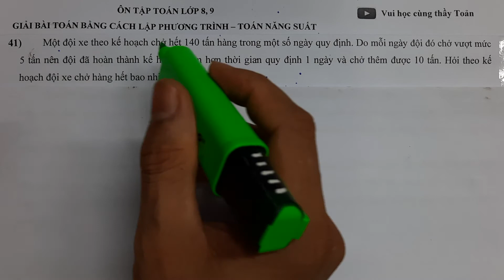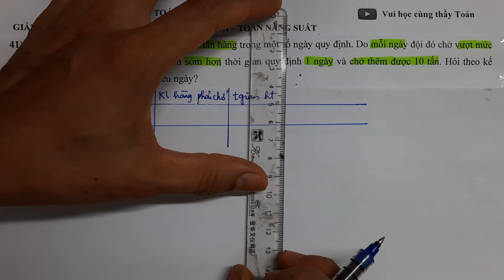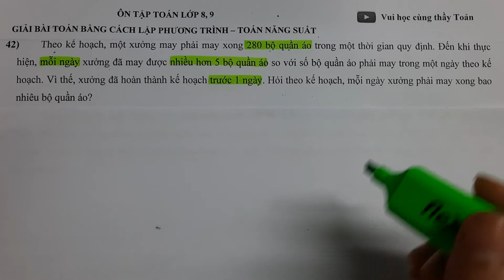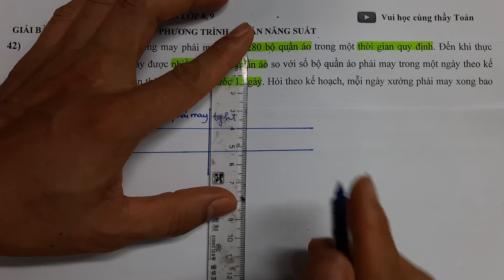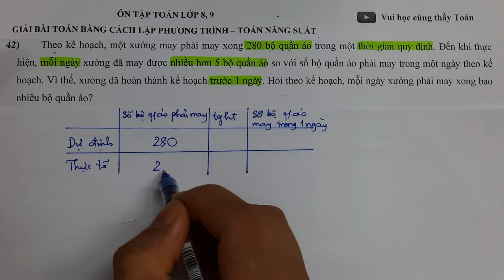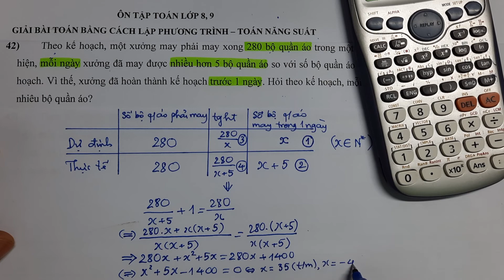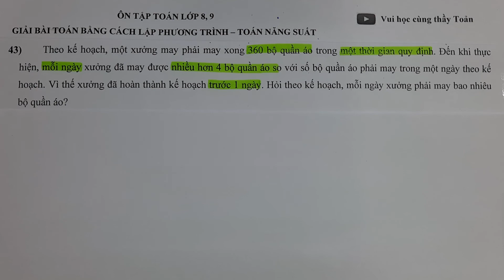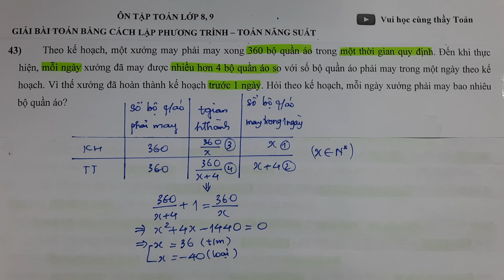10. Toán 8, 9: Giải bài toán bằng cách lập phương trình - Toán năng suất - phần 2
Các bạn và các em học sinh có thể tham khảo các nội dung sau: